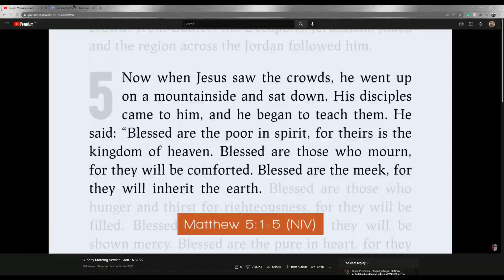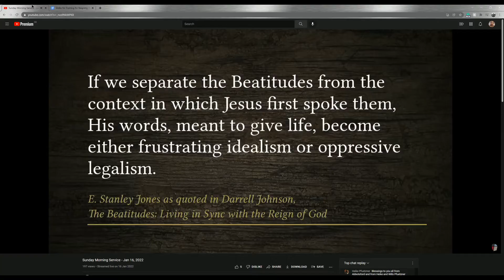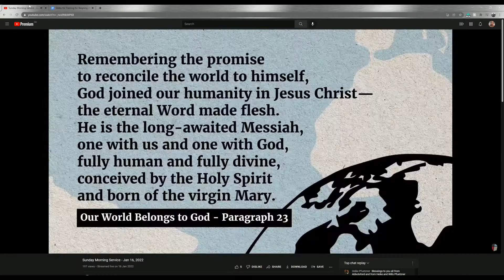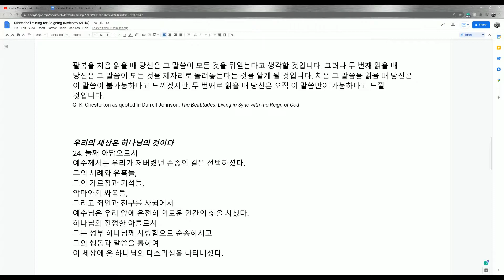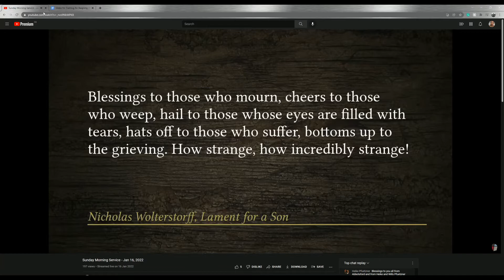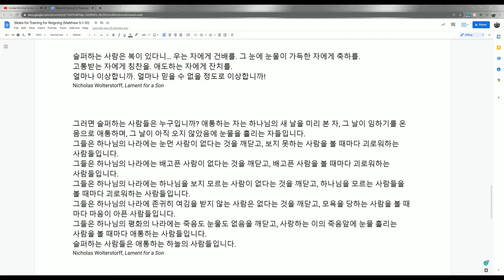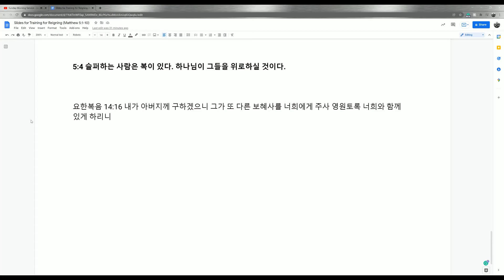설교 한국어 통역 - 2022년 1월 16일 (Sermon Korean translation)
주일 예배 설교
마태복음 5:1-10
김형준 목사

Sermon Series: Come and See... Our World Belongs to God!
Sermon: Jesus and Redemption -  Training for Reigning (Paragraphs 23, 24)
Preacher: Rev. Hyung-Jun Kim